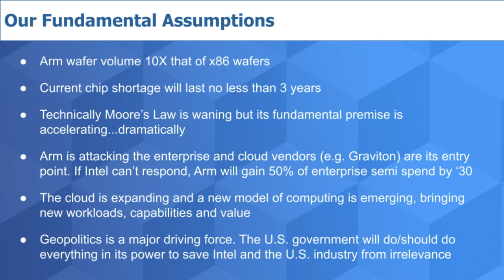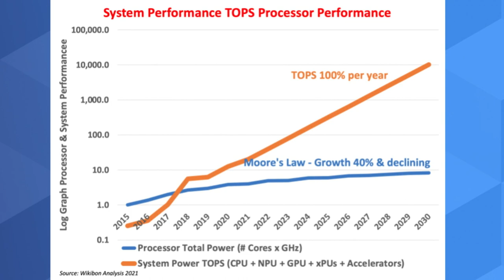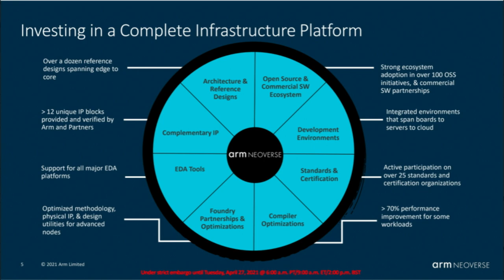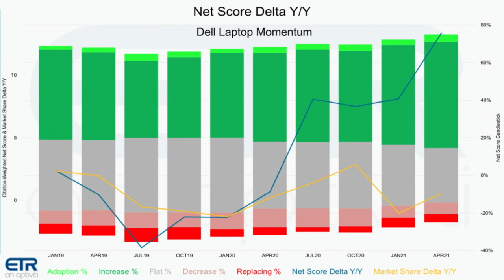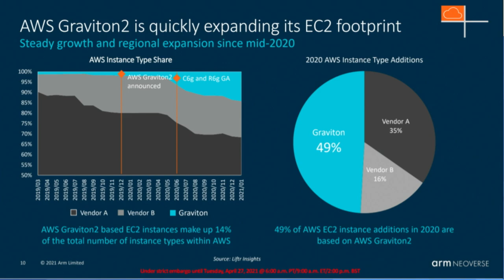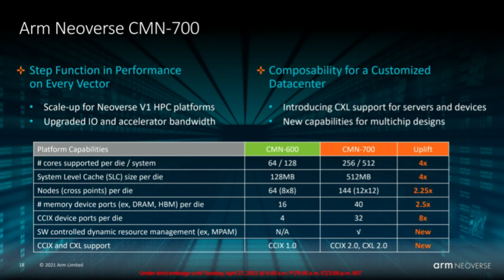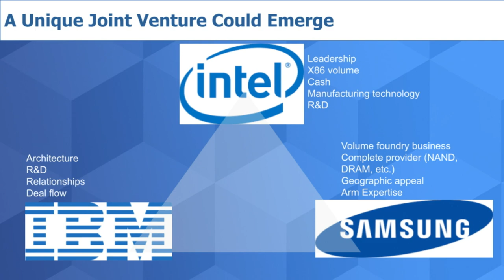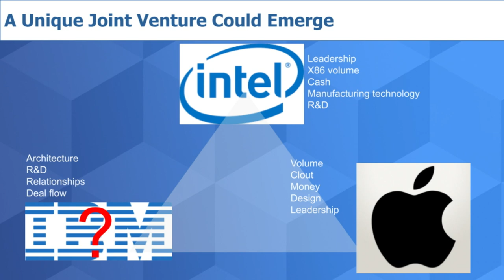Breaking Analysis: Why Apple Could be the Key to Intel's Future